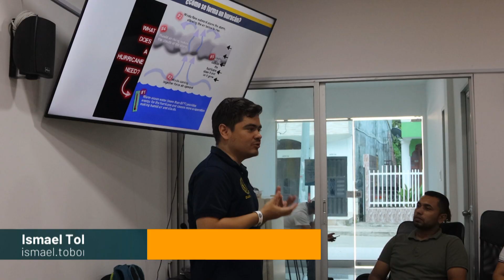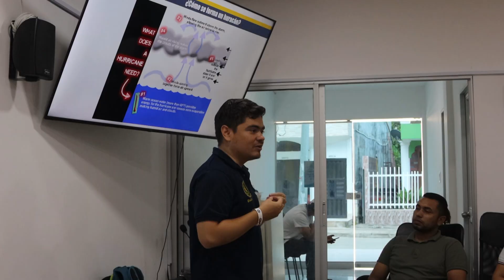Fortalecen comités municipales de riesgo en Urabá - Telemedellín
Con el inicio de la temporada de ciclones tropicales en el caribe colombiano, el departamento administrativo de gestión del riesgo y desastres de Antioquia comenzó a fortalecer los comités municipales de la subregión del Urabá, que podría tener afectaciones por vendavales o inundaciones…